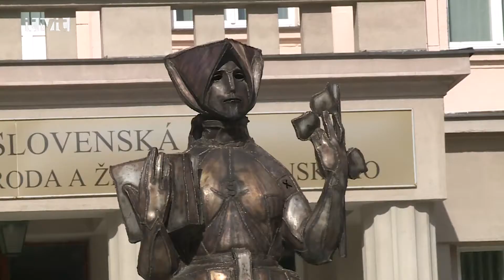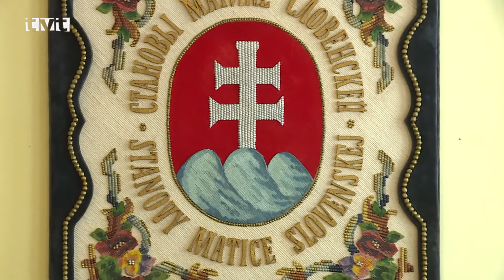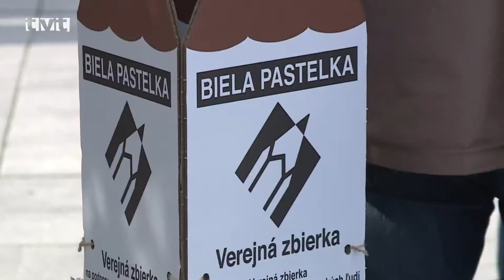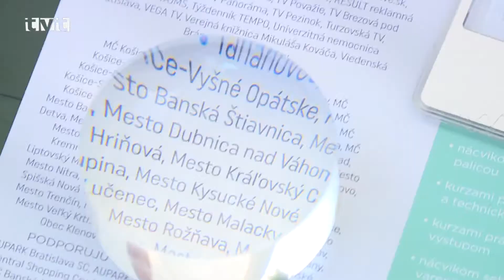Správy TVT 20.9.2017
Zahraniční Slováci u viceprimátora
V Martine zasadala Rada pre Slovákov žijúcich v zahraničí

V pondelok (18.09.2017) krátko popoludní privítal na mestskom úrade viceprimátor Imrich Žigo zástupcov viacerých  krajanských spolkov, ktoré pôsobia pri Matici Slovenskej. Na Slovenko prišli aby sa zúčastnili rokovania Rady pre Slovákov žijúcich v zahraničí. Rada sa stretla po druhý krát od svojho vzniku pred asi 1,5 rokom. Ako nám krajania prezradili  ich prioritou je prístup ku slovenským knihám, k vysielaniu verejnoprávnej televízie, ale tiež by ocenili keby mali svoj Dom zahraničných Slovákov.

Zraz hasičských ávií
Posádky hasičských ávií medzi sebou súťažili

Do súťaže pre posádky sa zapojili členovia z ôsmich dobrovoľných hasičských zborov. Súťažili v disciplínach ako je jazda zručnosti, či výmena pneumatík na rýchlosť.

Zbierka Biela pastelka 2017
Aj v uliciach Martina bude prebiehať zbierka pre nevidiacich a slabozrakých

Už v piatok (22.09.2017) budete môcť na Divadelnom námestí prispieť do zbierky z názvom Biela pastelka.  Verejnú zbierku každoročne organizuje Únia nevidiacich a slabozrakých Slovenska. V informačných stánkoch budú pripravené rôzne kompenzačné a optické pomôcky, ktoré si budete môcť vyskúšať. Zaujať Vás môže aj stroj na písanie v  Braillovom písme. Odmenou môže byť aj fotografia s maketou Mareka Hamšíka, niekoľkoročného futbalistu  roka a ambasádora 16.ročníka zbierky.

Výstavy v Turčianskej galérií
V Turčianskej galérii vystavuje Miroslav Cipár a Igor Faško

V stredu (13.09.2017) popoludní otvorili v Turčianskej galérii dve výstavy významných predstaviteľov výtvarného umenia. Miroslav Cipár sa venuje grafickému dizajnu a knižnej ilustrácii. Inšpiráciu z literatúry, spoločenského diania a iných individuálnych impulzov majstrovsky tlmočí rozmernými obrazmi, komornými kresbami, náčrtmi a grafickými poznámkami.  Igor Faško je inšpirovaný modernou a povojnovými prúdmi a hlavne skupinou okolo  Mikuláša Galandu.

Hokejbal – 3.kolo extraliga
V 3.kole hokejbalovej extraligy Martin privítal Košice

V sobotu (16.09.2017) v športovej hale na Podháji nepustili martinskí hokejbalisti Košičanov k slovu. Po tretinách 3:0, 3:1 a 2:1 si za výsledok 8:2 pripísali 3 body a patrí im 9.miesto v tabuľke. Vrútocká kométa zatiaľ nenašla premožiteľa apo zápase s Nitrianskymi rytiermi  je lídrom tabuľky. Zápas Diakovej s Kežmarkom bol odložený na december.

Turnaj vo vodnom póle
Vrútocké vodnopólistky privítali medzi sebou aj hráčky z Fínska

Vrútočanky sa v bazéne stretli s výberom Slovenska a s Fínkami.  Aj keď počasie nebolo najprijateľnejšie vrútočanky to nakoniec zvládli a stali sa víťazkami celého turnaja. Za zmiešané družstvo Slovensko „B“ si zahrali aj aktuálne slovenské reprezentantky Hyroššová, Kucianová, Kátlovská, Kurucová a Frištiková.